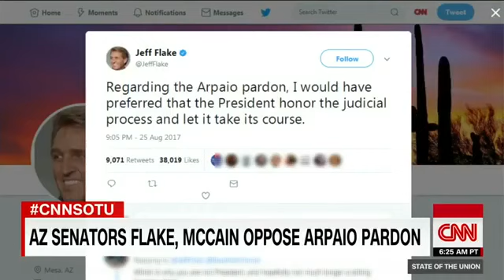TRUMP IS DEFENDING RACISM!! Jorge Ramos DESTROYS Trump Lackey Steve Montenegro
During a CNN panel debate moderated by Jake Tapper on State of the Union, Jorge Ramos destroys Trump lackey & politician Steve Montenegro for .

In an explosive CNN panel debate on New Day, Alisyn Camerota and Rudy Fernandez take turns destroying Trump lackey & politician Steve Montenegro on .

In a heated interview on CNN's Cuomo Primetime, Chris Cuomo destroys Trump lackey Congressman Steve King for attempting to defend Trump's pardoning .

During a CNN panel debate on New Day, Ana Navarro & Chris Cuomo take turns destroying Trump lackey & politician Steve Montenegro for attempting to .